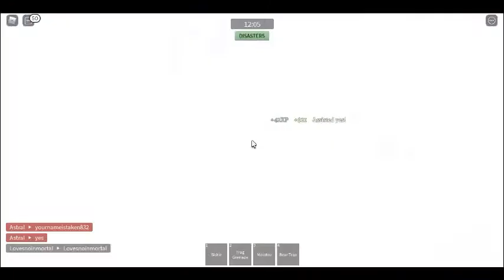awsome game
play this